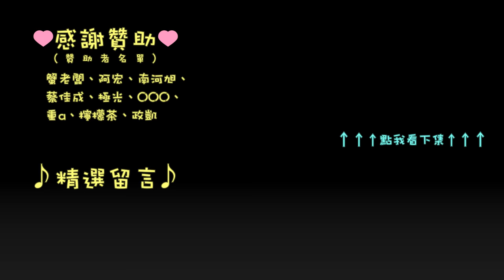千鳥「虹彩 6 號 情境訓練」擬真 06 保護任務目標 - 封阻門窗 x2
06-1 保護任務目標 – 封阻兩道門或窗